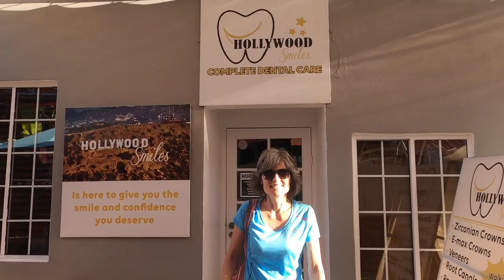Mexico: Save Big Money on Dental, Eyeglasses & Rx | Los Algodones | Rv Life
We went to Mexico and saved big money on dental work, prescription drugs and eyeglasses. In this video we give you all the info you need to cross the border and get BIG savings!

Our website (sign up for our newsletter for deals and discounts)

How I grew this channel so fast from 0 to 10,000 in ten months

We went to Los Algodones near Yuma Arizona. We parked and walked across the border. Other border towns offer similar deals dental and medical products and services. Here’s what you need to know before going.

Yes, you need a passport. Real ID will not get you back into the US.

Five states (currently) offer Enhanced Drivers Licenses: Michigan, Minnesota, Vermont, New York and Washington. You can travel to Mexico without a passport if you have the Enhanced Drivers License.

No guns are allowed into Mexico.

If you bring your dog, you will need proof of current rabies vaccine and a current health certificate.

Before you go, check with your phone plan to ensure your cell phone will work in Mexico.

The border at Los Algodones is open daily from 6am to 10pm.

Try to arrive early and on a weekday to beat the crowds. We recommend arriving at 8 or 9am.

Los Algodones is supposed to be on Pacific Time (California Time) but the border shops all follow Yuma Time (Mountain Time).

From Interstate 8, take Exit 166 south. You will drive about 1.75 miles to the parking lot. The parking lot is easy to miss. Watch for the green “Last U Turn USA 900 Feet” and turn before that sign. Once you make the turn you will see you are in the QUECHAN PARKING LOT.

You will need $6 cash to park, and maybe more if you are in a camper. The parking lot is big rig friendly, easy to get in and out.

The walk across the border is short. Bring with you your prescription bottles so the clerks can match them, a bottle of water --- and your passport. Also, you will need CASH, American dollars—not pesos. While some places do accept credit cards, they usually charge an extra fee.

Of each of the 5 or 6 times we crossed NO ONE was in attendance on the Mexico side to check us. This means if you forget your passport you will not have an easy time getting back out!

Expect to be greeted by locals wanting to help you find a dentist, get eyeglasses or locate a pharmacy. We have used their help in the past. Know that the prices do go down if you go a block or two further from the border BUT the selection may also go down.

The US allows you to bring one year’s worth of pharmaceutical products back across the border. Be sure when they ask tell them you are bring back “medications” NOT drugs!

Lines to return back across the border typically start forming around noon. We’ve left as late as two or three and have never had to wait longer than 30 minutes.

Camera equipment

GoPro Hero 8

GoPro Hero 7

Nikon D810 camera

Nikon wide angle lens

Nikon zoom lens with vibration reduction

Nikon telephone zoom lens with vibration reduction

Nikon close up lens

Mavic Pro Drone

Crystal Sky high brightness monitor